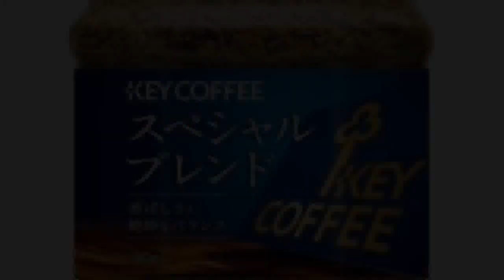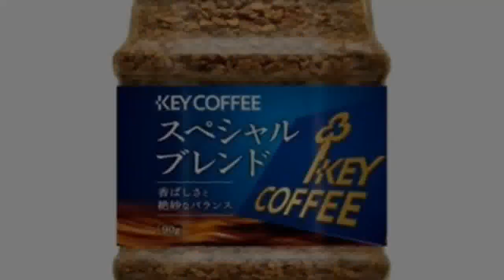消委會咖啡7大高分推介 UCC/Coffee Academics/M&S上榜